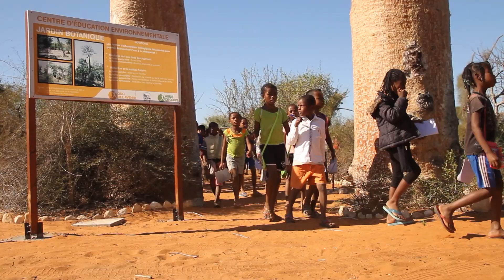RuntheWorld Madagascar Testimonios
RuntheWorld, Travel with Purpose!
RuntheWorld, Viaja con Propósito!

In November 2022 in Madagascar, five Spanish adventurers decided to live a crazy experience, run by RuntheWorld. During 14 days, they discovered people and projects that changed them forever. Hand in hand with Agua de Coco Foundation, they got to know a country with a very different culture from their own, whose population exudes kindness and innocence, in the most authentic and altruistic way. Some of then cycled other chose a road trip style of travelling and felt very much inspired by the projects they visited and shared with us their testimonials.

RuntheWorld is a social enterprise, a travel agency whose dream is to bring people closer to opportunities for change, through sport and solidarity, with authenticity and optimism.

Do you want to live the same experience? Sign up for our Malagasy Adventure next year.